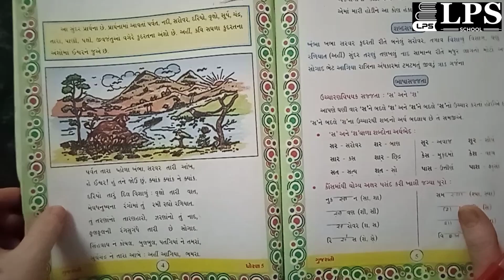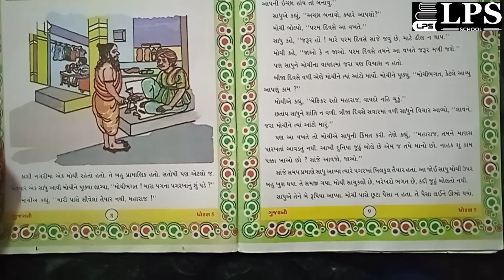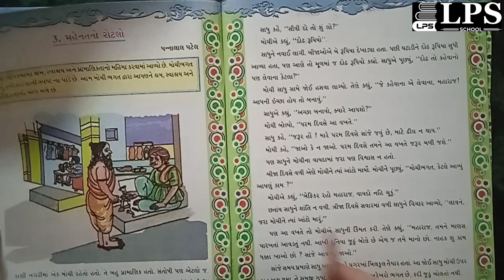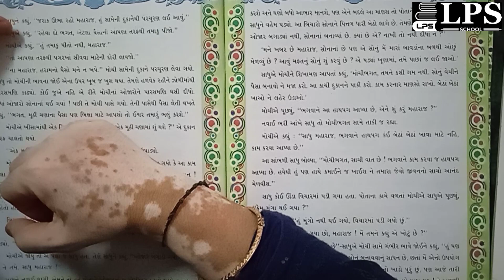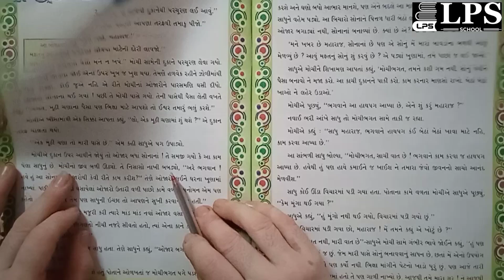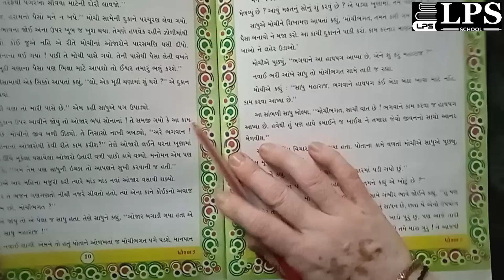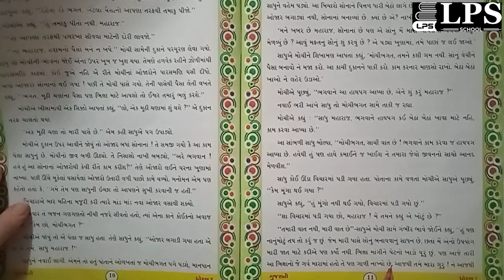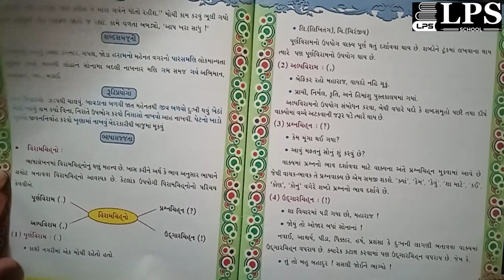ધોરણ 5 ગુજરાતી પાઠ ૩ ભાગ 1